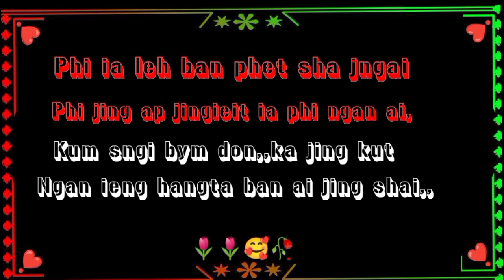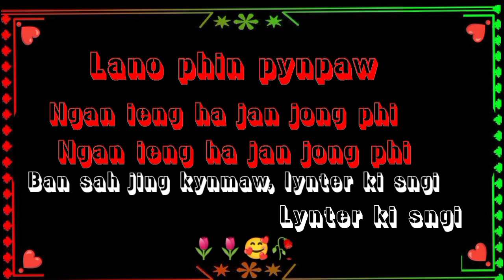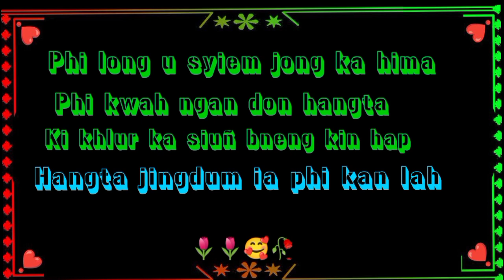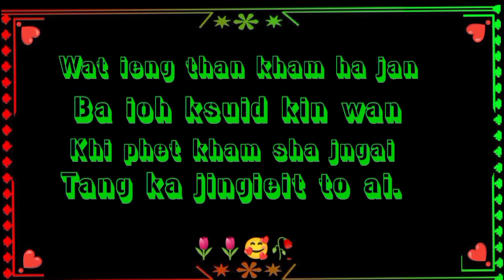khasi karaoke track_songs_&_ lyrics-{ ka juk return 💖}